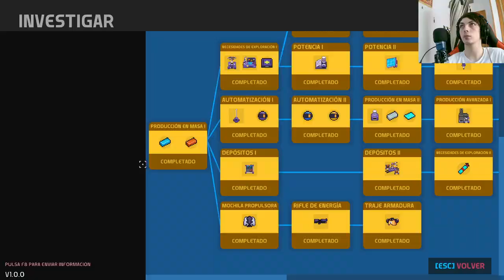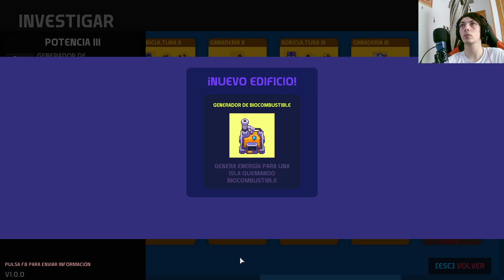Nova Lands: Descubre un mundo fascinante en este emocionante capítulo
Sumérgete en el vibrante universo de Nova Lands mientras exploras un nuevo reino y descubres sus secretos en este cautivador capítulo. Acompaña a nuestros intrépidos protagonistas mientras pasan tiempo en un lugar lleno de misterio y emociones inesperadas.